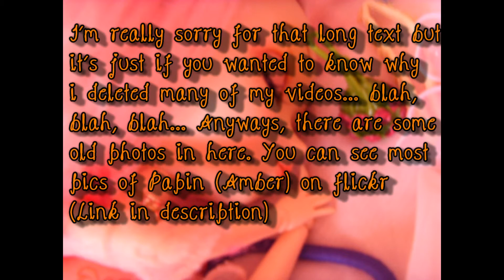♥ Papin - Pullip (Amber) Slideshow ♥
Here is a slideshow of papin! ♥ If you were wondering why most of my videos were deleted i also explain in here. :P